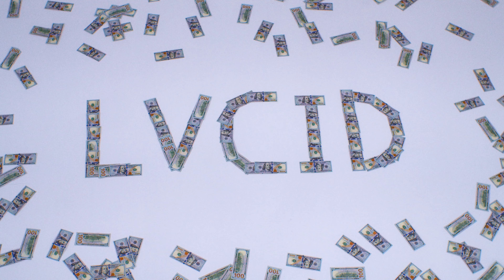LVCID "LOADED"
NO MATTER WHAT HAPPENS IM STILL LOADED.

PROD. BY @VNTSKI
DIRECTED BY @CCXBRYANT
STYLED BY @SHESDANIELA & @037FILM

AVAILABLE FOR STREAMING EVERYWHERE NOW.

KNOWGENRERECORD$2022